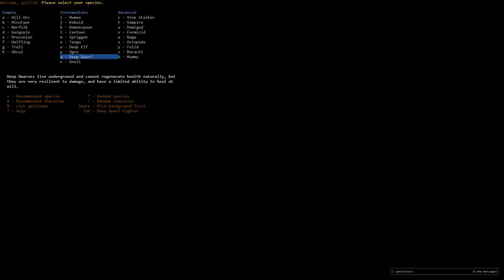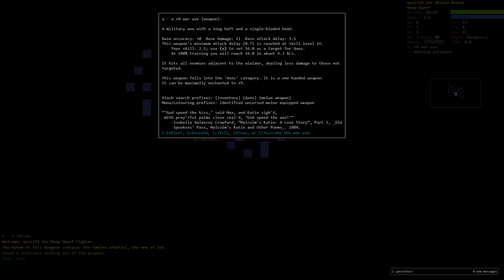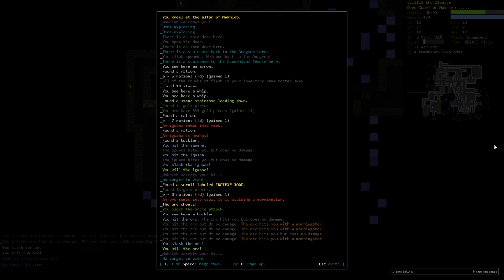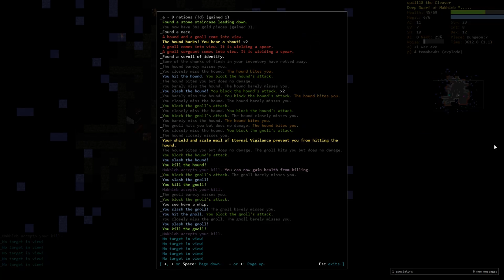Dungeon Crawl Stone Soup: Deep Dwarf Fighter of Makhleb - Part 1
Smashing things really hard is always the answer -- especially with Marvin at our side!
DCSS is free and open source!
(Played using the "Trunk" build of DCSS Webtiles.)

Snail Mail:
P3A 4S8